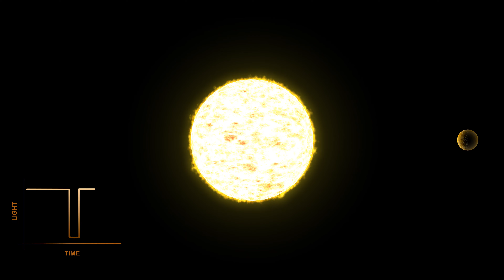Transit Method for Detecting a Single Planet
When a planet passes directly between a star and its observer, it dims the star's light by a measurable amount. Light curves get complicated when more planets are transiting a star. The combined light curves can give us the same information as a single one, it just takes more work from astronomers to pick out each planet in the data.

Credit: NASA’s Jet Propulsion Laboratory